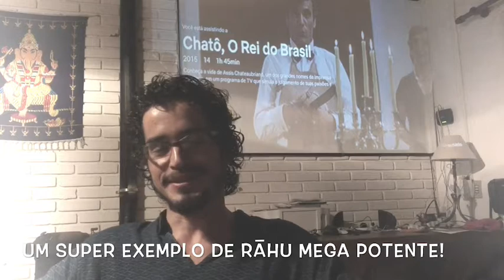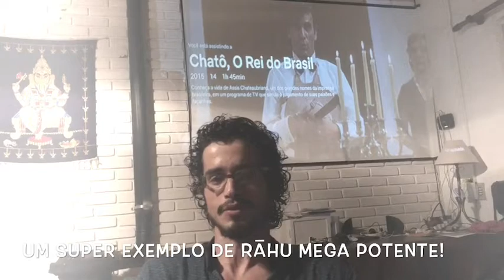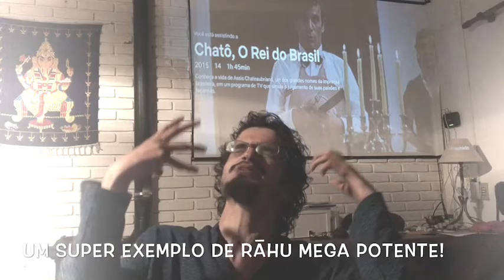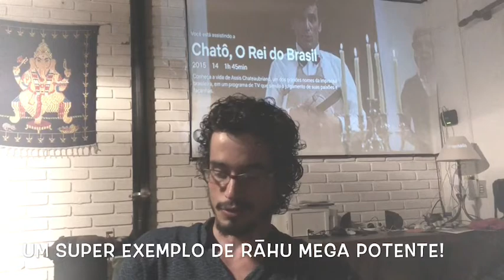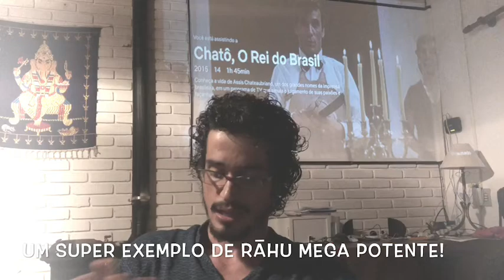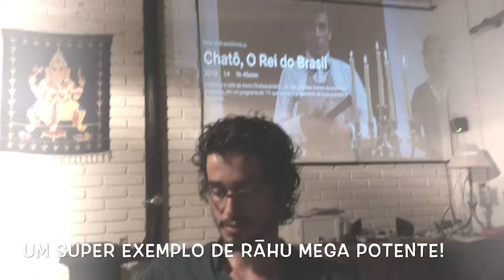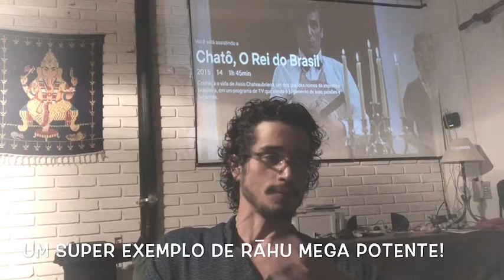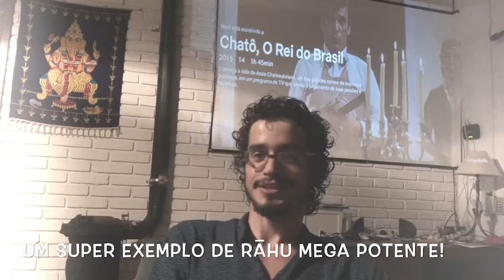Chato, O Rei do Brasil - o Filme (NetFlix) :: Jyotish no Cinema com Tiaggo Namaste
A “Lanterna da Alma", o Jyotish (usualmente chamado de Astrologia Vêdica) é uma ferramenta incrível para conhecermos melhor nossas tendências mentais e assim permitir que nossas ações tenham maior grau de discernimento no dia a dia através de uma clareza aumentada sobre condicionamentos empreendidos no passado… Em linguajar moderno, vamos nos debruçar sobre nosso código energético espiritual.

Descubra Mais Playlist e Divirta-se com TiaggoFlix ^.^